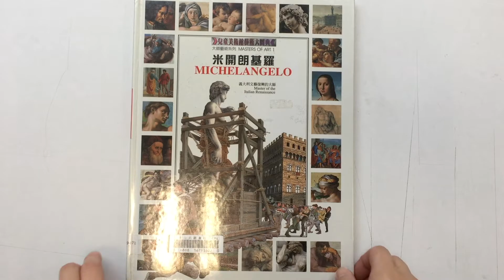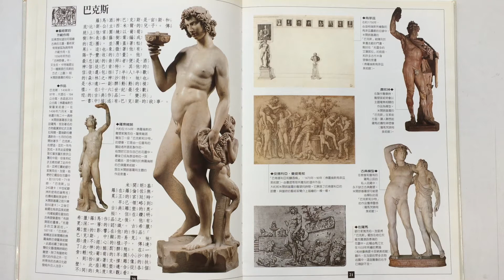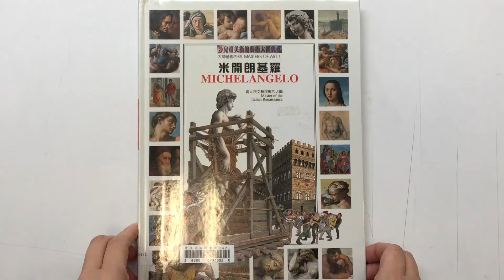兒童畫 - 米高安哲羅 @Studio Six 兒童畫室